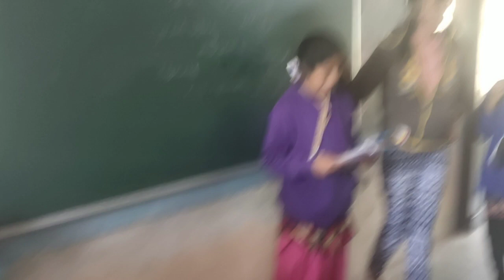natak... jivram bhatt (2)